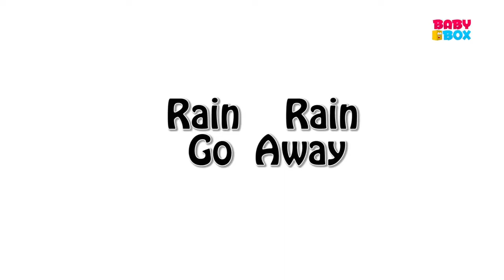Luke & Lily - ABC Song | Learn Alphabets | Nursery Rhymes | Kids Songs | Baby Rhymes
Do you little toddlers know your ABC’s? Well kids, your friends from Baby Box have been trying to remember their alphabets but they keep getting stuck at D! Would you smart little toddlers watch this fun video above and help your friends from Baby Box in learning their ABC’s? Then watch the video above little toddlers and have fun with your friends from Baby Box!

for more English nursery rhymes and songs.